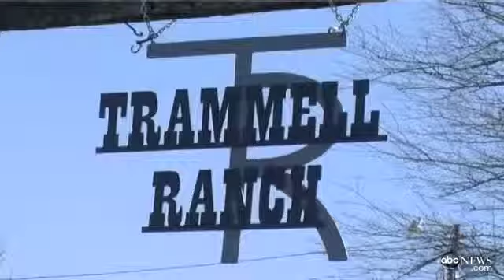Service Dog Helps Man With Brain Injury Video ABC News